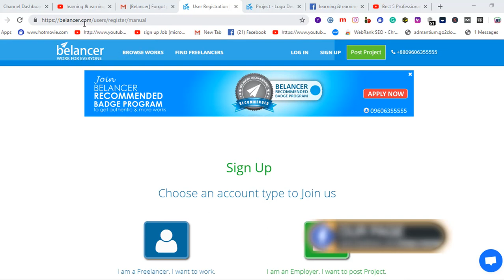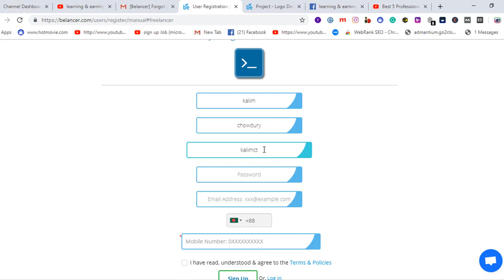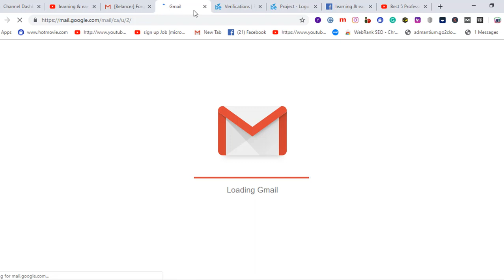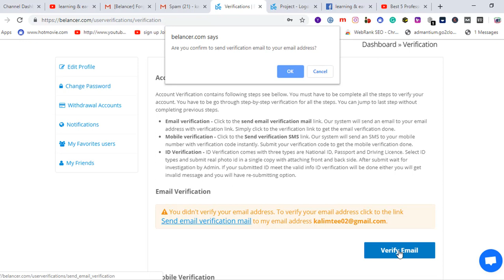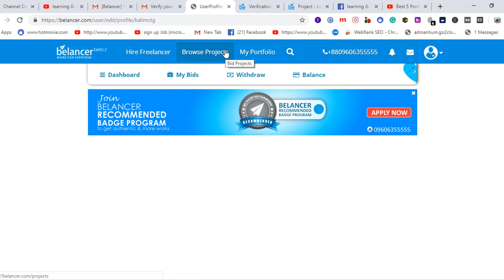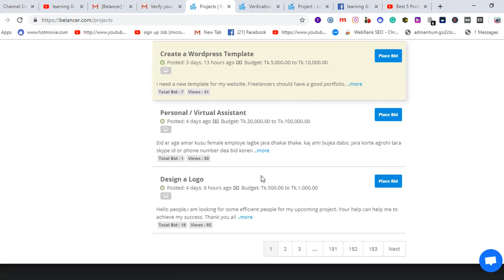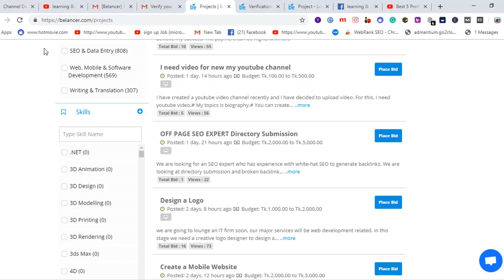how to earn from Belancer as a new freelancer Bangladeshi website 2019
Here you will find how to earn from Balancer as a new freelancer Bangladeshi website 2019. Freelancing from Bangladeshi sites earns money online easily. This site allows you to freelance in Bangla. Site name This site is very good for the Bangladeshi people. Many people want to earn money by freelancing online. No one can find a good site for freelancing, today I am sharing a great site for them. You can earn money online by freelancing easily on this site. It is the best freelancing site in 2019.
Is Brave The Best Browser 2019? Tutorial & Review - Earn Money With Brave
funny vlog
learning & earning tube
funny vlog
learning & earning tube
1.  Youtube video making Quality tools full bangla 2019
2.   Upwork English spelling test (U.S version) answers 2019
3. হাত খরচের টাকা চাই ? ৫০-১০০ ডলার আয় - (১০০% বিকাশ রকেট
     পেমেন্ট)
5. যেকোন ভিডিও আপলোড এবং ভিউ করে ইনকাম করুন লাখ টাকা II